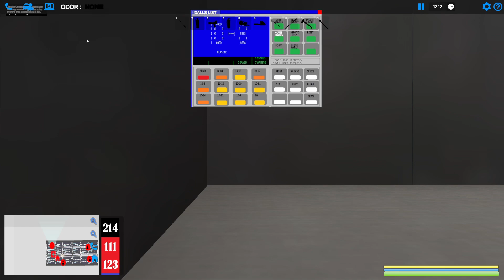EmergNYC: How to Change to Max Graphics/Resolution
-=- LIVE Streams -=-